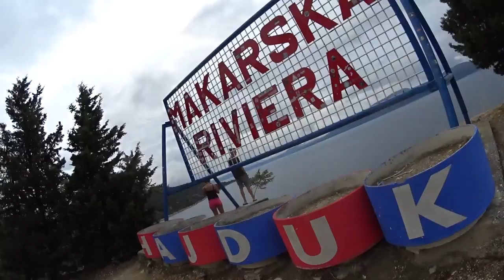Drugi dzień w Podaca Chorwacja Riviera Makarska| Szukanie plaży | Vlog 101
Drugi dzień w Podaca. Szukamy "dzikiej" plaży . Miejskie bardzo oblegane. My lubimy jednak trochę więcej swobody. Znaleźliśmy plaże Duba i Vira. Bardzo fajne miejsce.